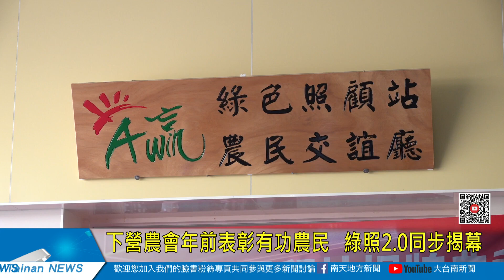下營農會年前表彰有功農民 綠照2.0同步揭幕20240202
下營區為體恤輔導農友辛勞並擴大鼓勵轄下農業推廣有功農民，特別辦理113年農民節表彰大會，現場表揚194位優秀農民。此外，活動現場也同步為第二期場域改建完成的「綠色照顧站」揭幕，期盼未來能運用新的場域造福更多長者。